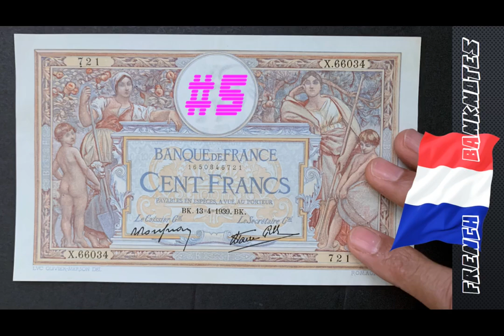Episode 95: My Top 5 French Banknotes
My personal Top 5 French "Banque de France" Banknotes. If you want to learn about any particular notes, please see my "Banque de France" playlist.